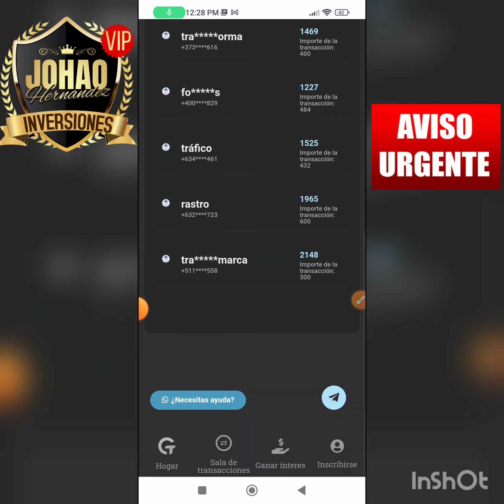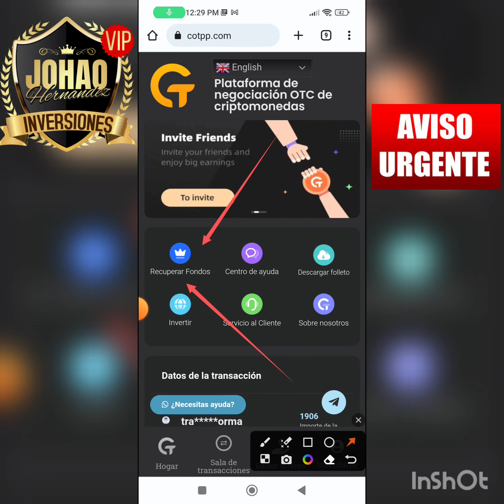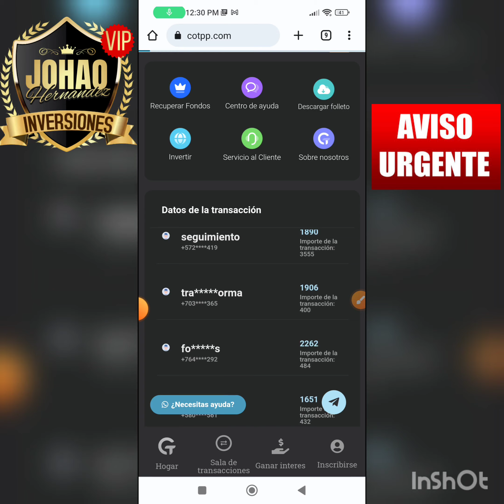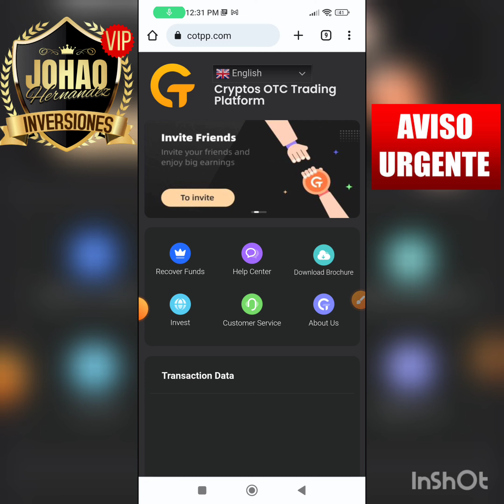🛑COTPS ALERTA!!! OTRO SITIO SCAM!! CUIDADO!! SITIO FALSO TRATA DE SUPLANTAR A COTPS.COM